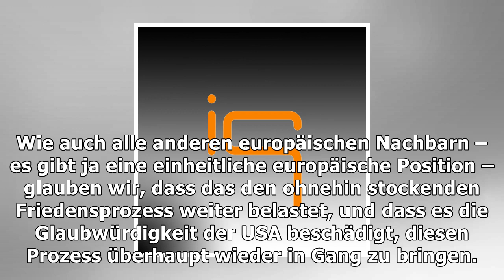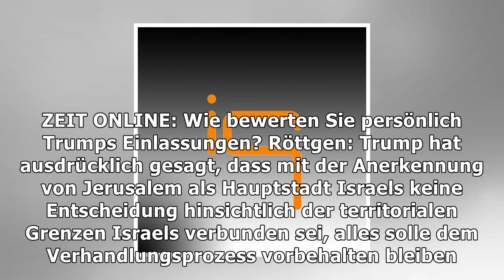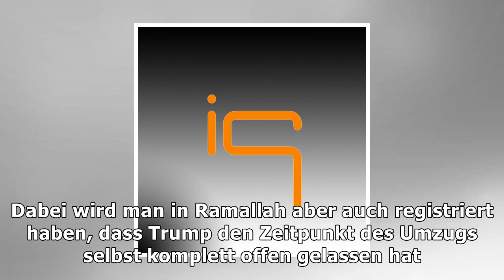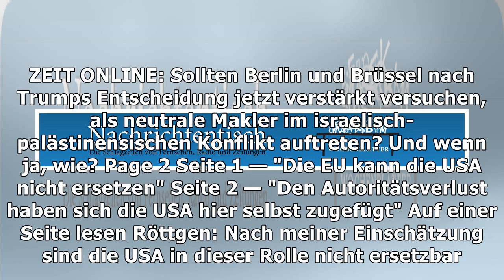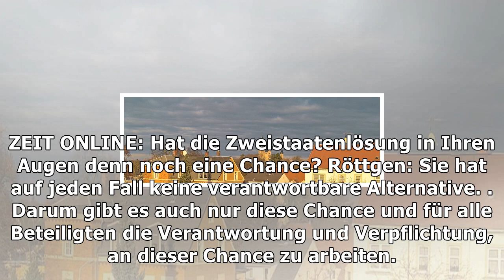Norbert röttgen: "die eu kann die usa nicht ersetzen" | Nachrichten Deutschland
Norbert röttgen: "die eu kann die usa nicht ersetzen"
ZEIT ONLINE: US-Präsident Trump hat mit seiner Ankündigung, die US-Botschaft nach Jerusalem zu verlegen, einen jahrzehntelangen Konsens aufgekündigt. Alle Botschaften befinden sich bislang in Tel Aviv, nicht in Jerusalem. Trump will Jerusalem als Israels Hauptstadt anerkennen, für die Palästinenser der größtmögliche Affront. Die radikalislamische Hamas in Gaza hat jetzt zu einem Aufstand gegen Isr...